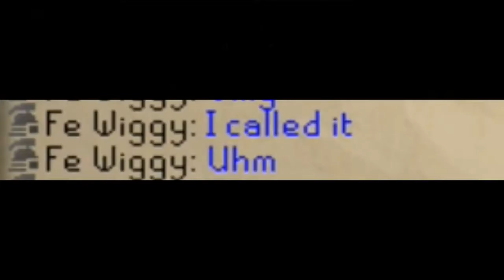Runescape 2007 - Iron Man #6 (Progress)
This is a progress serie of my iron man.  Currently im trying to do mostly PvM content and get rare unique drops.